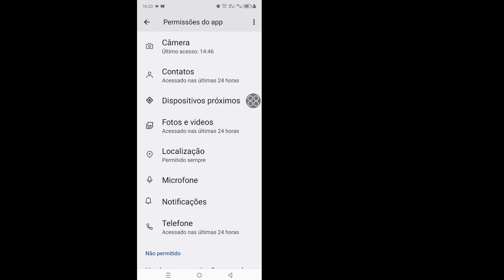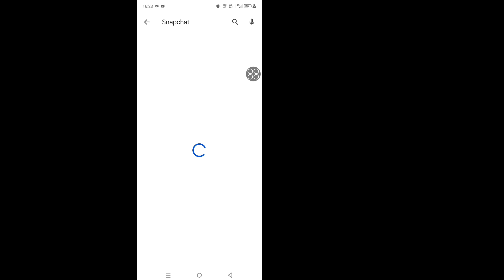Corrigir problema de envio de mensagem do Snapchat। Mensagem não enviada no problema do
Corrigir Snapchat mensagem não enviando problema। Mensagem não enviada no Snapchat Problema Resolver